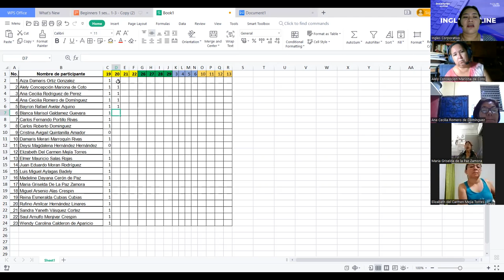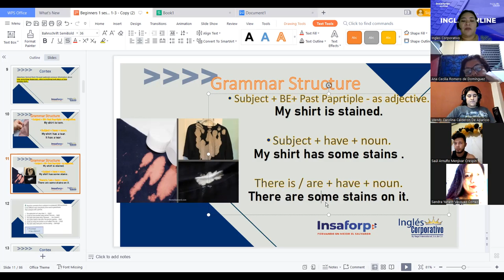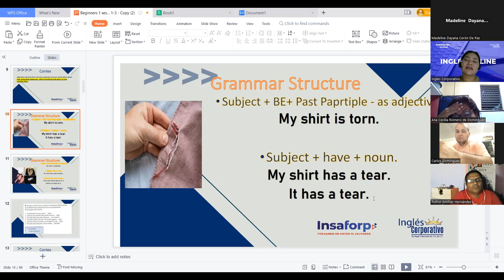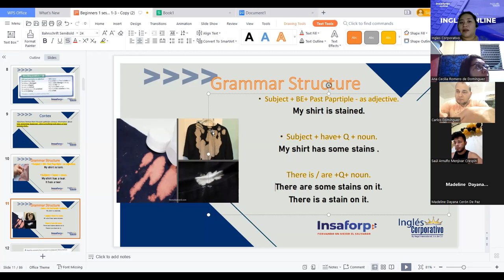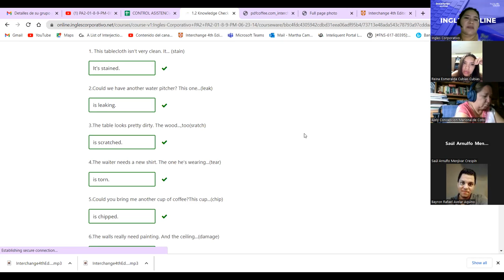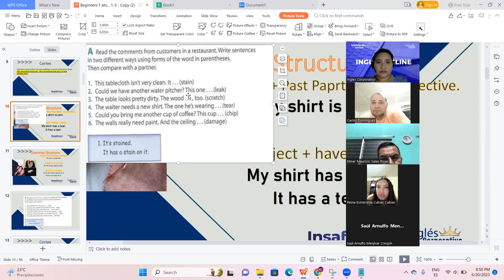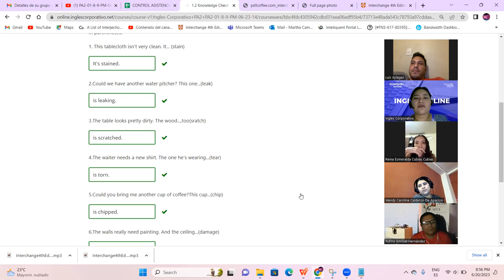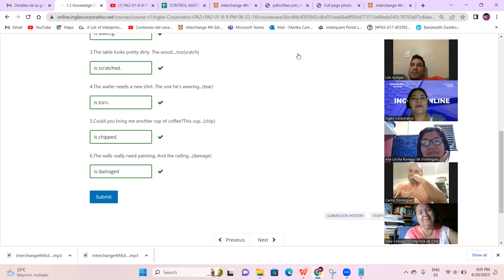Sesion 2 - 20 -Jun-2023 - FI-REGAL-47-Campos- Describing Problems